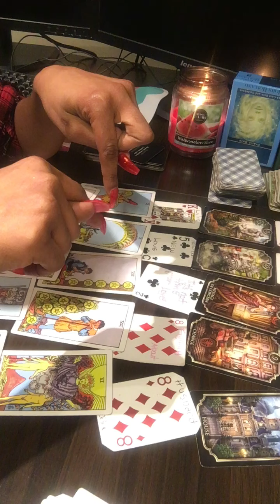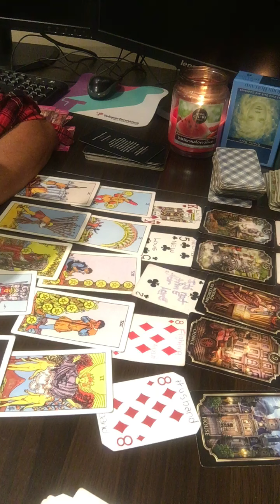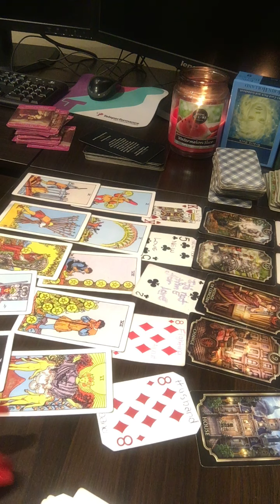Leo ♌️: Don’t be afraid of losing someone who doesn’t want u! 💔🤷🏿‍♀️pt.2